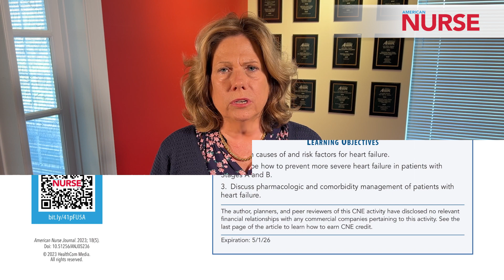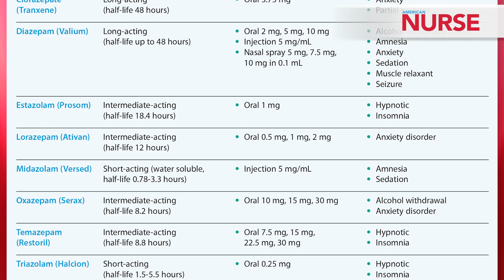May 2023 American Nurse Journal VOL. 18 NO. 5 preview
Watch IN THE KNOW for a preview of May 2023 American Nurse Journal VOL. 18 NO. 5 issue. All articles and digital replica will be available by May 10th.

Hello nurse colleagues –
Cherie Mee here with some highlights from the May 2023 issue of American Nurse Journal.

Our continuing nursing education offering for May is on Heart Failure management. This article covers causes and risk factors of Heart Failure as well as the nurse’s role in patient centered management based on guidelines from the American Heart Association, the American College of Cardiologists, and the Heart Failure Society of America.

We have a special feature on understanding and honoring the needs of Native American elders. Health disparities, historical trauma and the lack of culturally appropriate care are discussed along with 5 practices to help nurses provide Native elders with compassionate care and improved outcomes.

We have a contribution in the May issue by a clinical psychologist from Massachusetts General Hospital and Harvard Medical School who worked supporting nurses through the pandemic, addressing their needs through a comprehensive support program. The article, Psychologically informed nurse support, focuses on collaboration and creativity in supporting nursing staff and a shift to a more preventive—rather than reactive—approach.

At American Nurse Journal we are continuing our focus on medication safety with an article on Benzodiazepines, covering their use, misuse, complications, and withdrawal. Our Rapid Response article is on acute mesenteric ischemia. And the article—Adult Migraine: More than a headache—covers assessment and treatment that can aid symptom reduction.

We at American Nurse Journal wish you the best during Nurses Month. Read more about Nurses Month in our editorial from Dr. Lillee Gelinas, the column from Dr. Jennifer Mensik Kennedy, president of ANA, as well as in our ANA on the Frontline section.

I commend you all for the work you do every day that impacts patients in your care, and for working to make change, improve care, and enhance health outcomes for the long term. Thank you!